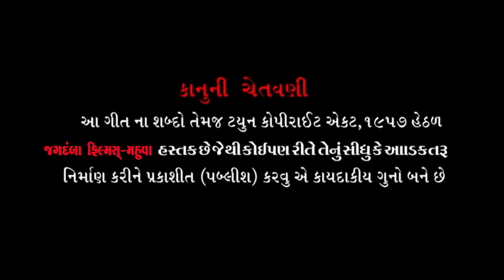Mogal Machchharali Mari Mavadi II Mathurbhai Hadiya II Mogal Maa New Song II મોગલ ધામ ભગુડા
♪ Produce & Present By - Mogal Machchharali Mari Mavadi
Produce & Present -  Jagdamba films mahuva
Song :- Mogal Machchharali Mari Mavadi
Singer :-  Mathurbhai Hadiya
Producer :-Jagdamba films mahuva
Recording :-  Yash Studio
Lyrics & Composer :- Mogal Chhoru
Director :- Bhim Chudasama
Camera :- Jagdish Joliya
Edit :- Jagdamba films mahuvam
Shanks :- Bhaguda Mogaldham , મોગલ ધામ ભગુડા  Rambhai Bhaguda

Mogal Dham Janeko Jee Chahatahe II Mathurbhai Hadiya II Mogal Maa New Song